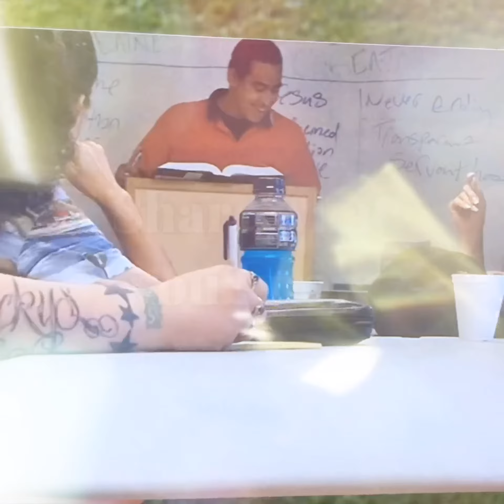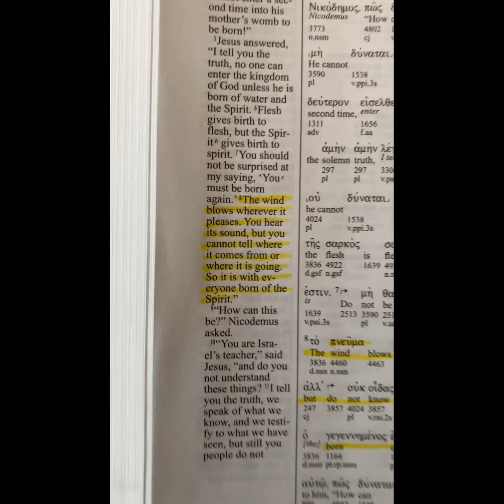Not everything in the Christian life will make sense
Not everything in the Christian life will make sense. Not everything is supposed to make sense but when you discover God you will not be disappointed by putting your trust in Him.